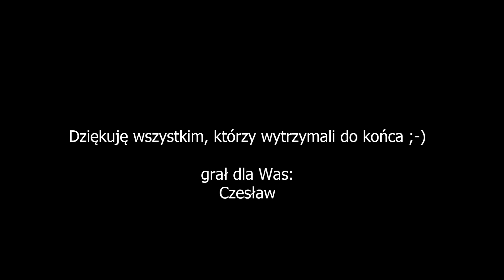Czesław gra: Felitmix, ???@#$%&???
Do utworzenia tego nagrania posłużyłem się następującym sprzętem:
Instrumenty:
- keyboard: YAMAHA PSR-S910,
- syntezator: YAMAHA CS2x,
- syntezator :KORG KROSS2.
Moduły brzmieniowe:
- KORG WAVESTATION SR,
- KORG 05R/W,
- ROLAND JV-1010.
Cyfrowa konsola mikserska:
- ZOOM LIVETRAK L-12.
Rejestrator audio-video:
- ZOOM Q2n-4K.
Słuchawki:
- Superlux HD 681.